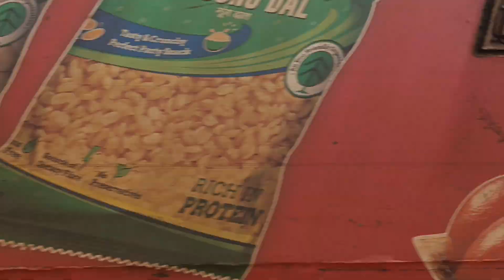Haldiram Advertised WAP-7 leading CSMT MAJN ROCKET Express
30268 AJNI WAP-7 with 12133 CSMT MAJN SF Express (Rocket)
Loc- Chakra river bridge, Kundapura